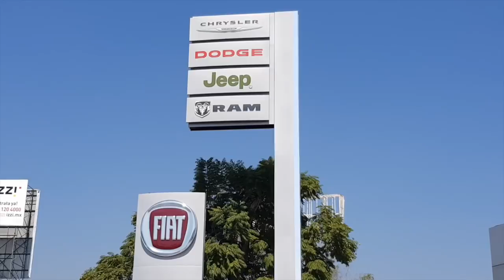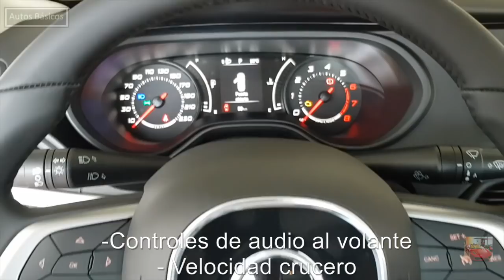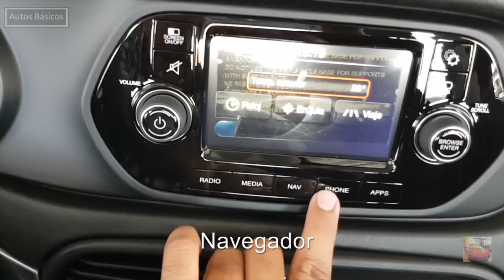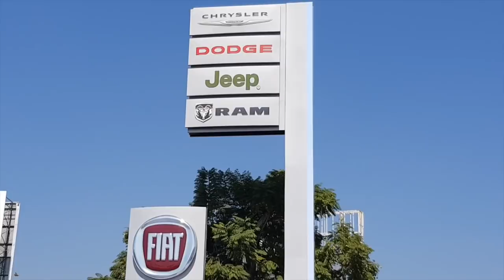Dodge NEON 2018 Tope de gama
Cuernavaca Automotriz
Av. Morelos Sur 108
Cuernavaca, Morelos.
Dodge Neon SXT + AT 2018 Tope de gama
$311,900 MX    ≈    $16,415 USD
Promoción limitada $ 303,900 MX